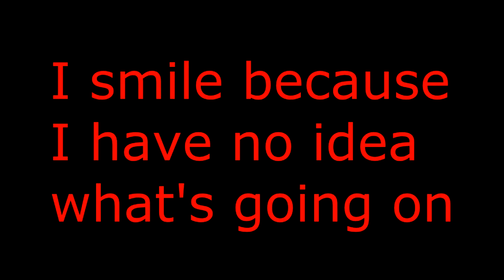Traveling Taiwan - Hidden Mountain Music Festival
My band plays at a cool music festival in the mountains of Taiwan.